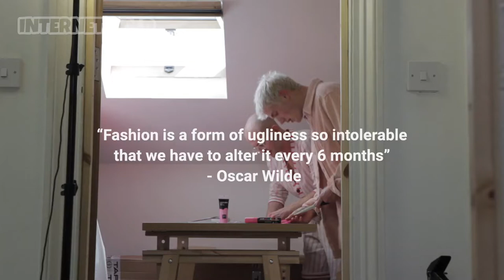Top 10 Worst Catwalk Outfits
Top 10 Worst Catwalk Outfits. Are these the top ten worst catwalk outfits? Or the top 10 most genius catwalk outfits? What is worst? What is catwalk? What is Top? worst catwalk outfits fashion fashun runway style top10 top #10